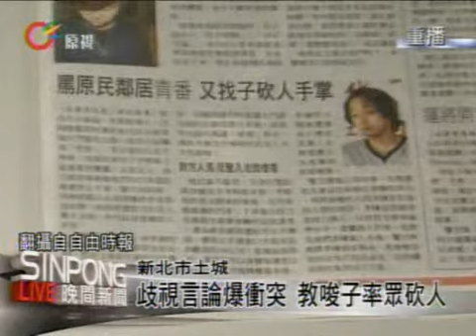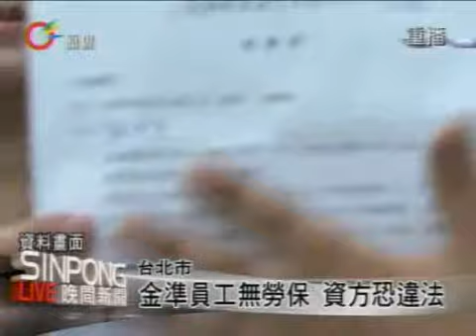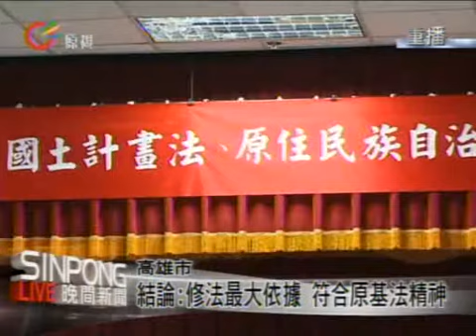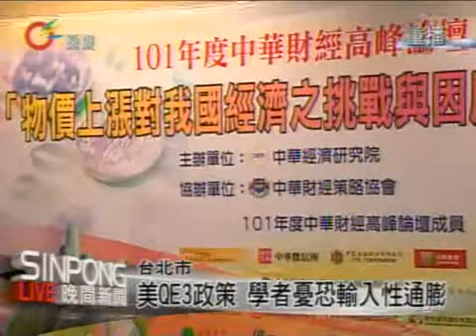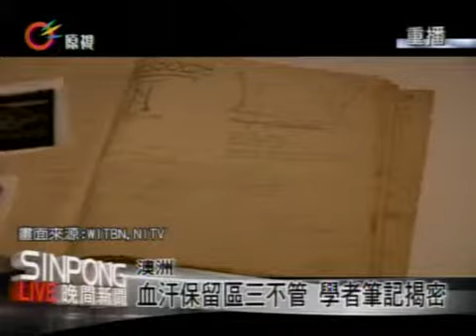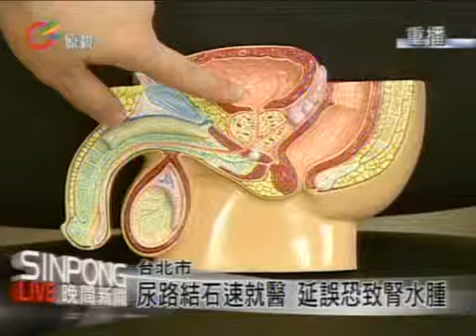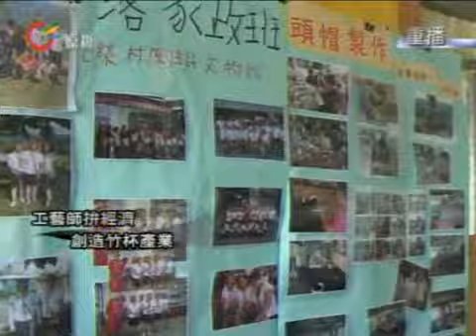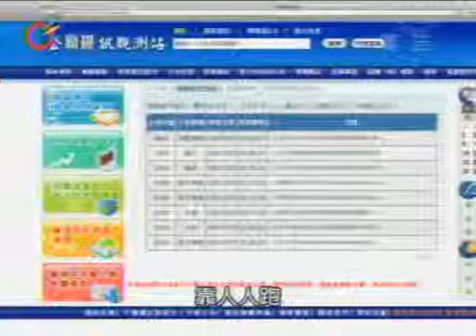原視【晚間新聞】 2012-09-14(週五)